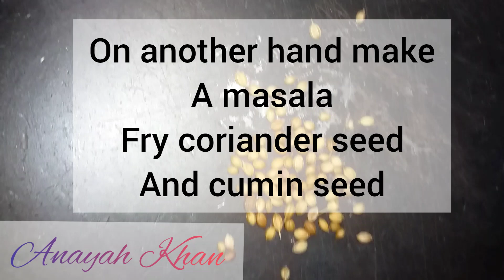cheese crispy aloo tikki at home,anytime and anywhere u can eat, cheese crispy and spicy aloo tikki